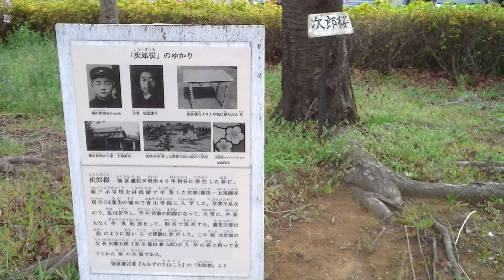桜 芦花公園 花見 Cherry Blossoms 12